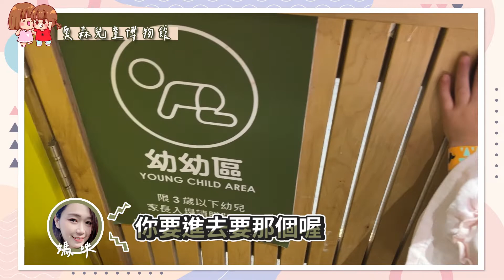【失控女兒日常vlog】東西太多玩不玩拉~奧森博物館一日遊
繼續分享放電小孩的好所在🤣
大家有建議的地點也歡迎留言告訴我們喔
免責聲明：本片內所有音效/配樂均屬該音效/配樂作者所有，如有侵權請告知刪除，謝謝！
訂閱媽媽的頻道
@皇媂樂團 EmpressBand